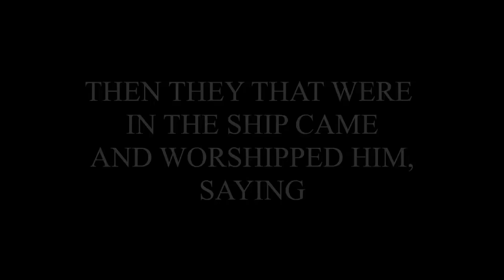Vyloučeni z CASD kvůli přesvědčení, že Ježíš je Syn Boží